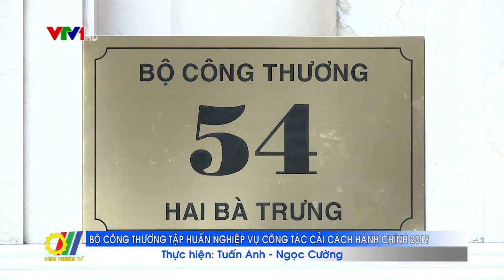Bộ Công Thương tập huấn nghiệp vụ công tác cải cách hành chính 2018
Nhằm đẩy mạnh hơn nữa công tác cải cách hành chính của Bộ Công thương, mới đây Văn phòng Bộ Công Thương đã tổ chức Hội nghị phổ biến, tập huấn công tác cải cách hành chính và nghiệp vụ kiểm soát thủ tục hành chính cho các đơn vị…